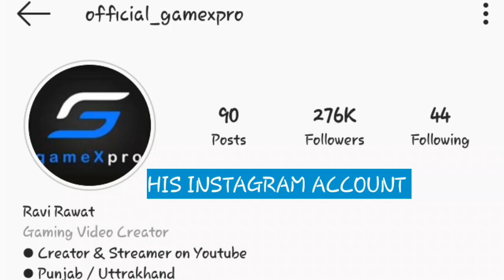GamexPro Lifestyle 2020,Age,Gameplay,Gf, Family, Pubg id, Home, City, Education, Income & Biography